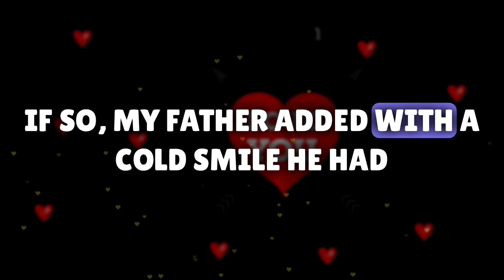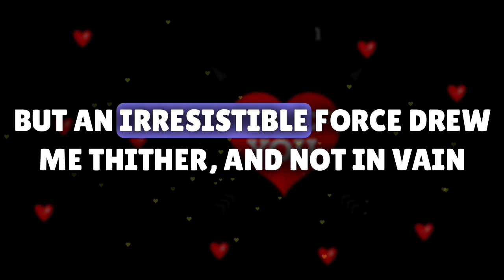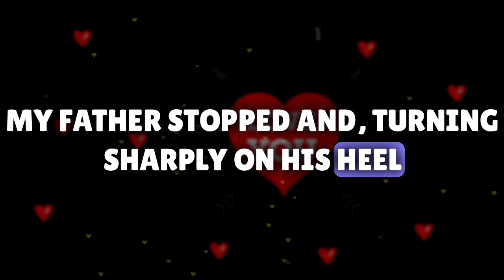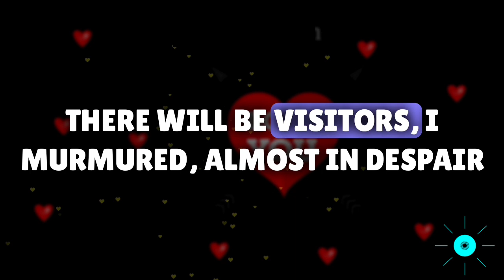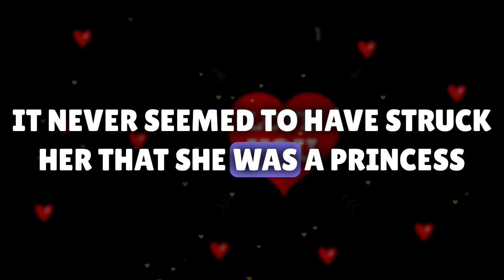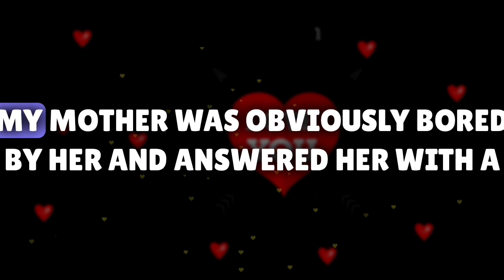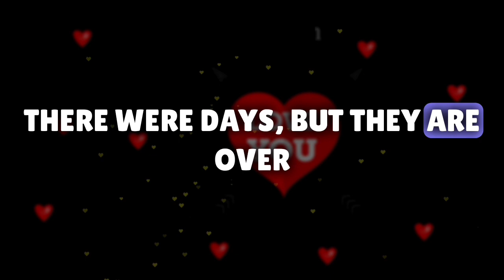English | Learn English | English Story